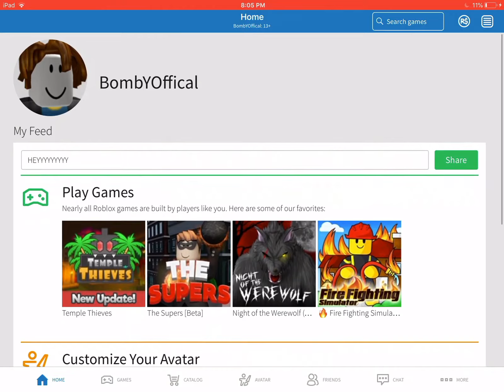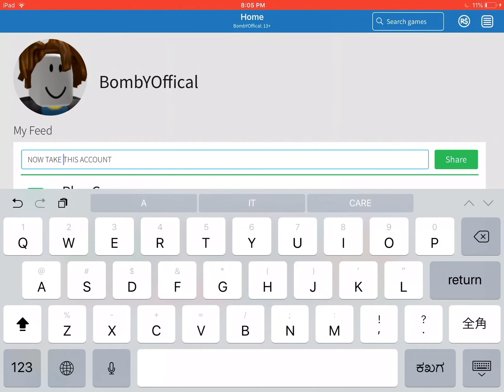Take this free useless Account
I just made this useless account, now keep it